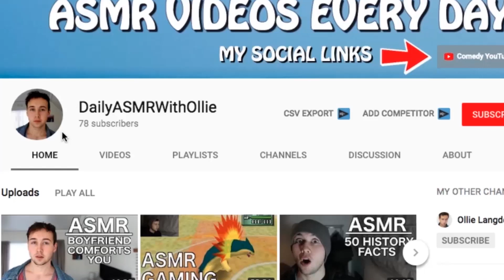[ASMR] Scratching And Petting My Dog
Hello! This video was kind of an experiment and took me a week or two to finally complete... but here it is! My dog was in such a state of calm for nearly the rest of the day after filming this haha! He seemed blazed on his evening walk.

Anyway, the triggers in this video are whispering, soft speaking, scratching, deep tapping, petting, collar jingling and deep breathing/panting.

UPLOAD SCHEDULE THAT I TRY TO STICK TO HAHA:
Wednesday - Storytime
Thursday - History/Facts Video
Friday - Roleplay
Saturday - Roleplay
Sunday - Roleplay

Thanks for reading this far down! Always read the full description you absolute LEGEND ;) Now go forth and comment "doggo in foggo"